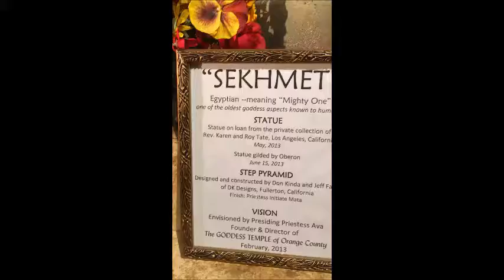Appreciating Melissae's Decorating Jul 28 2016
Thanking our long time priestess Rev. Jan for her wonderful service for over 11 years ... her spiritual community thanks her and prays for her continuing good health during this time of challenge.